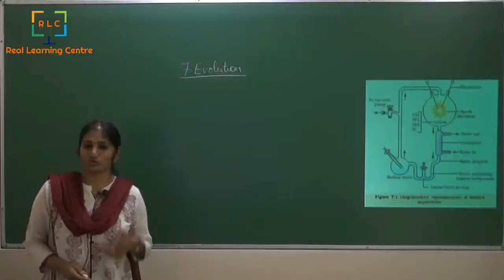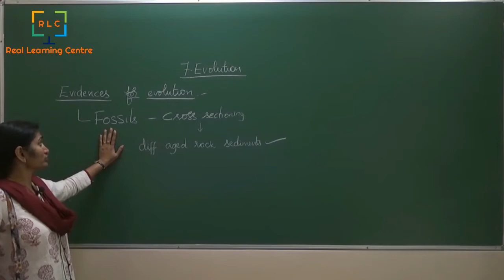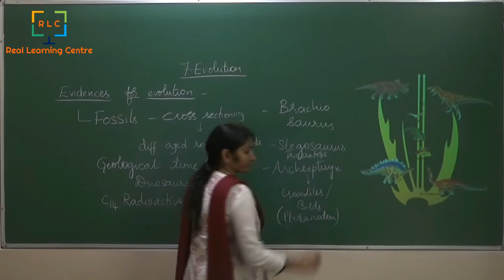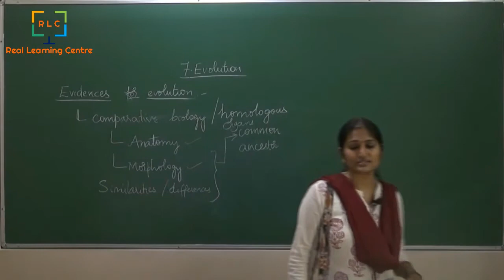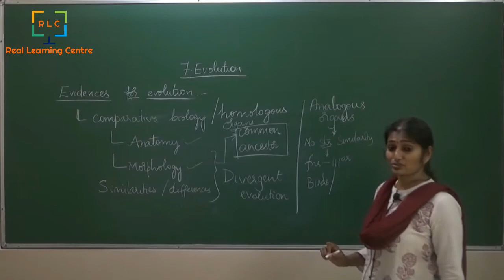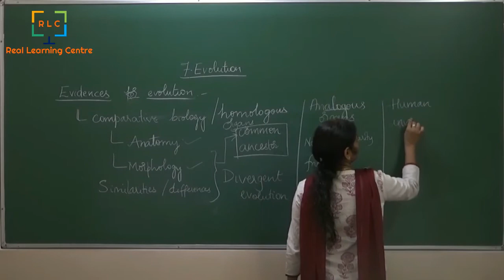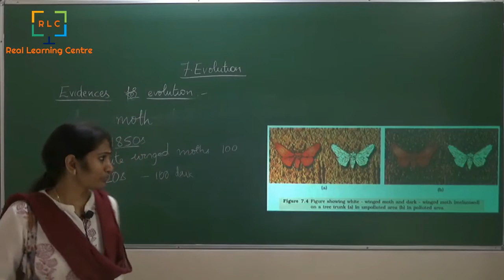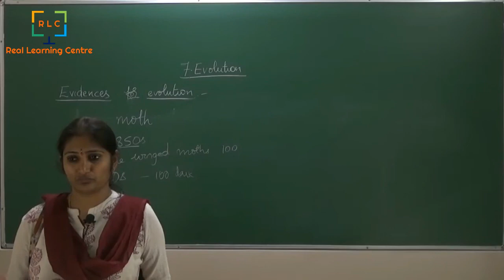Class 12, Biology Chapter 7 - Evolution, class 2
Chapter 7 - Evolution, class 2
NCERT textbook of class 12, CBSE, ISC, II PU board students can watch the video and gain knowledge in the comfort of their homes.